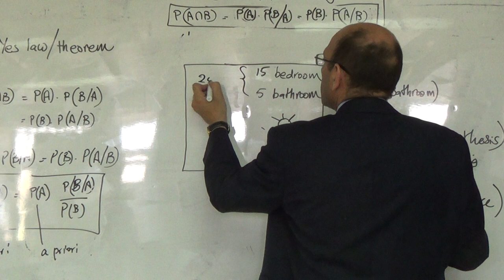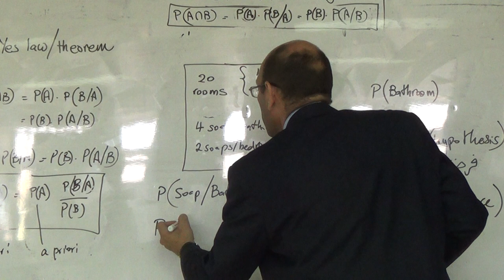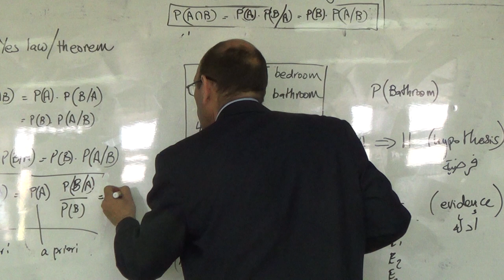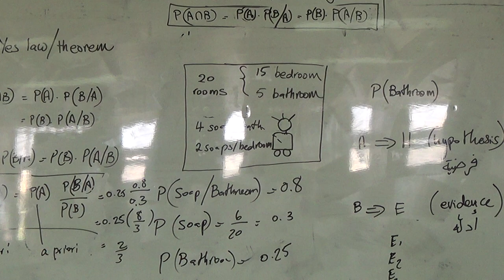Numerical example on autonomous robot navigation, 29/4/2015